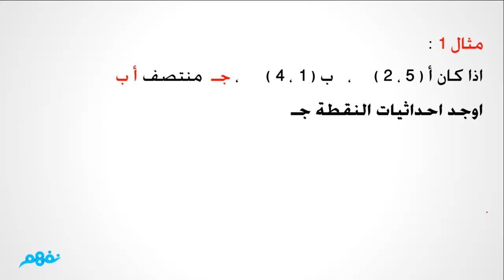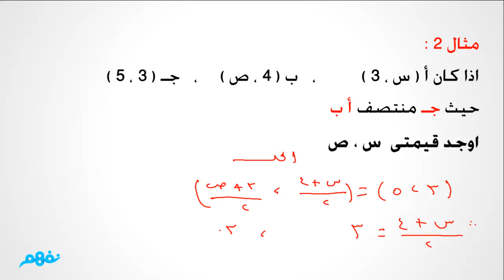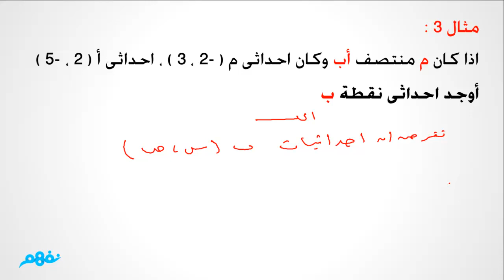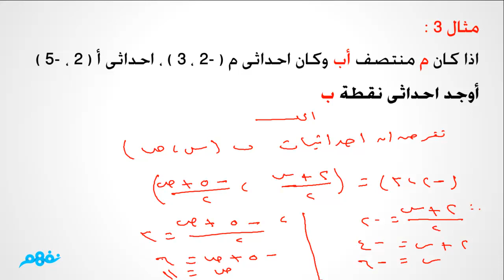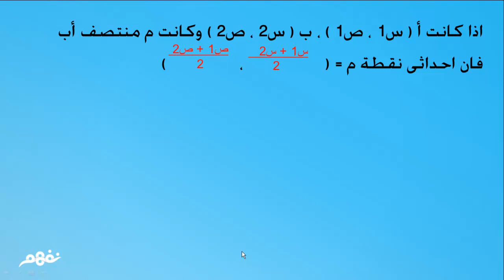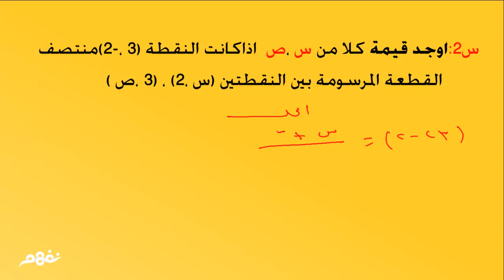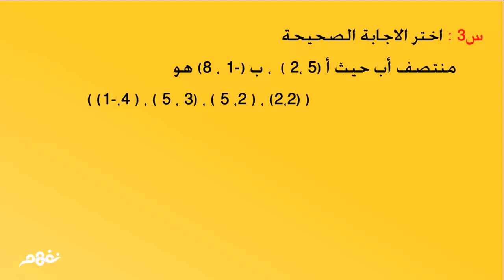منتصف قطعة مستقيمة | الرياضيات | الصف الثالث الإعدادي | الترم الأول | المنهج المصري | نفهم